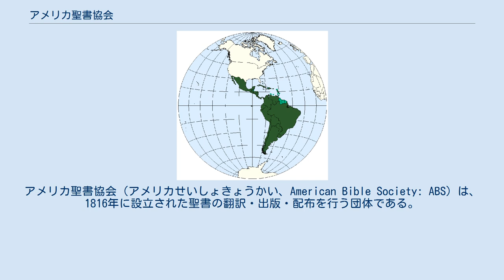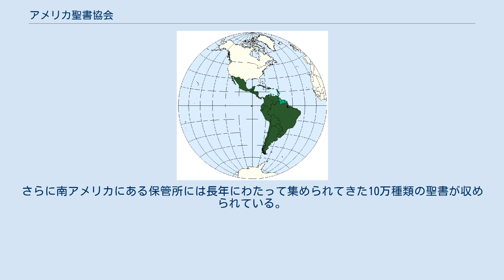アメリカ聖書協会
アメリカ聖書協会（アメリカせいしょきょうかい、American Bible Society: ABS）は、1816年に設立された聖書の翻訳・出版・配布を行う団体である。
明治期の日本にも支社を出し、「米国聖書会社」と称した。
英国外国聖書協会やスコットランド聖書協会の日本支社と共に日本聖書協会の前身となっている。
 2000年と2001年にアメリカ聖書協会は411万3106冊の聖書と832万2112部の新約聖書を配布している。
用いられたのはGood News Translation (GNT) とContemporary English Version (CEV) である。
本部は2015年8月からフィラデルフィアに移転した。
 中国宣教には力を注ぎ、1833年にアメリカ聖書協会は3,000ドルをプロテスタント宣教師であるイライジャ・ブリッジマン博士に送って、博士の漢訳聖書事業を支援している。
そして1934年までに289万7383ドルを費やし約7000万巻の漢訳本を中国で配布した。
 この他、豊富な資金力を背景に多くの国々で英国外国聖書協会と共に聖書翻訳と出版を主導した。
 ニューヨーク・マンハッタンの聖書協会本部は、グーテンベルク本（数ページを厳重保管）に始まる歴代聖書の博物館でもある。
この聖書ライブラリーには世界各国・地域から集められた全ての言語のおよそ6世紀間にまたがる聖書の諸版が集められており、バチカンに次ぐ世界で2番目の宗教書籍コレクションとなっている。
さらに南アメリカにある保管所には長年にわたって集められてきた10万種類の聖書が収められている。